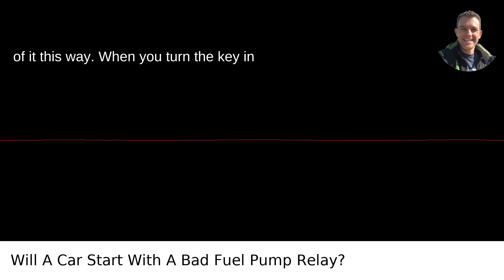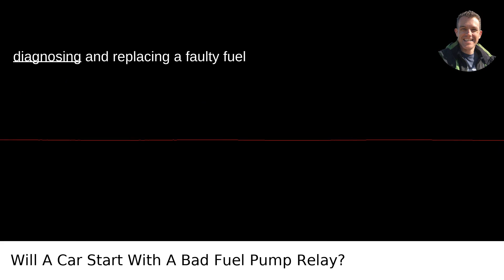Will A Car Start With A Bad Fuel Pump Relay?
I answered this question on Quora My video answer to the question: Will A Car Start With A Bad Fuel Pump Relay?